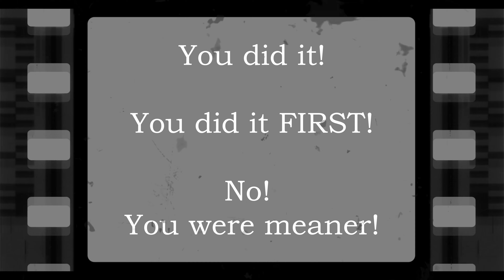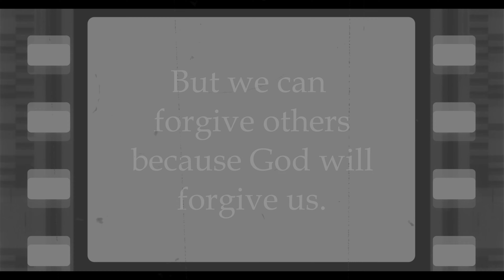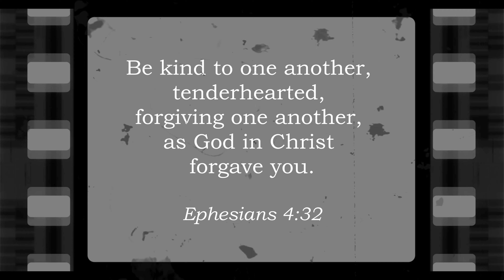Halloween, Christian Halloween, Bible Halloween, Bible lesson for kids, comedy, silent film, 4k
Oh NO! Too many tricks and not enough treats this Halloween! Join this hilarious duo as they make some funny mistakes and learn some not so funny lessons about how to live better!